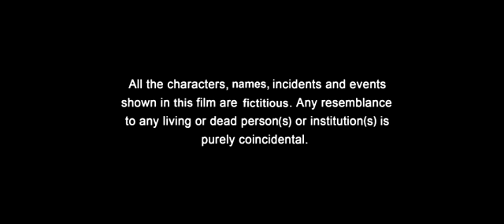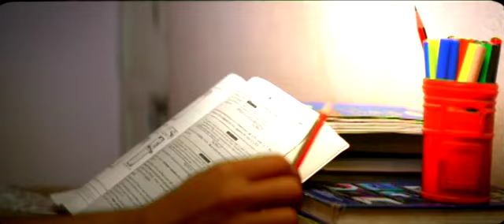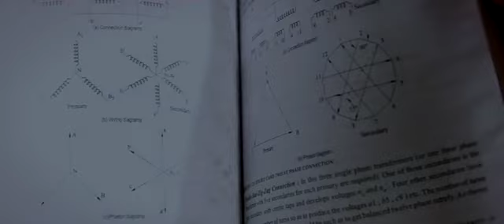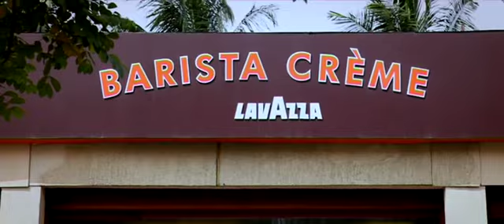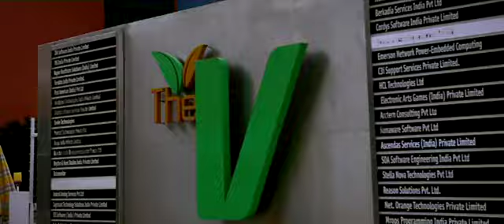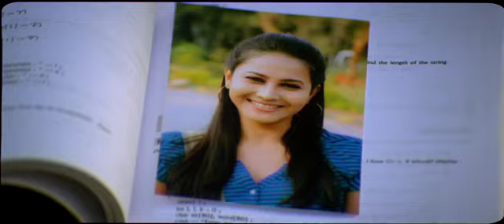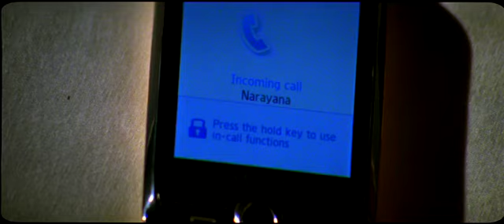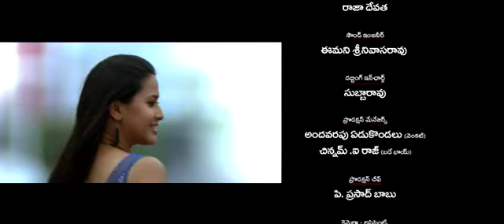Aakasame Haddu Movie | Nava deep | Rao Ramesh | Nassar | Panchi Bora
WATCH :: Aakasame Haddu Movie | Nava deep | Rao Ramesh | Nassar | Panchi Bora

Topper of the college, Narayana (Rajeev saluri) falls in love with Priya (Panchi Bora). On his one side love how he again back to his life with the help of Karthik (Navdeep). How he succeeded his love life. Watch this romantic comedy directed by Ravicharan Meripo. Produced by Ravicharan Meripo & Nimmagadda Venugopal. Music by Mantra - Anand. Tanikella bharani, Rao Ramesh, Bhanchander Rao others as prime cast.